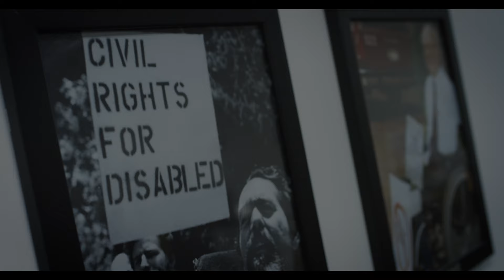OFFICIAL TRAILER - Inclusion: The Story of the Americans with Disabilities Act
A preview of the up and coming documentary, "Inclusion: The Story of the Americans with Disabilities Act". This documentary short will premiere on February 20th, 2020 at SILCGA's "ADA 30 - Nothing About Us Without Us" event. Featuring: Judy Heumann, Ali Stroker, Mark Johnson, Kate Gainer, Anil Lewis,  Shayla Jackson, and many more.

Have you seen the film? Please fill out our survey